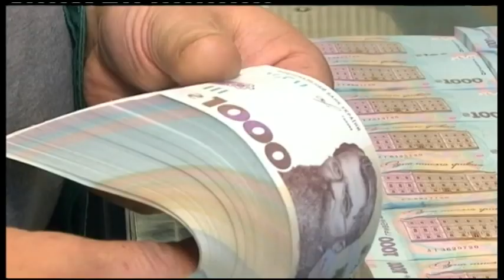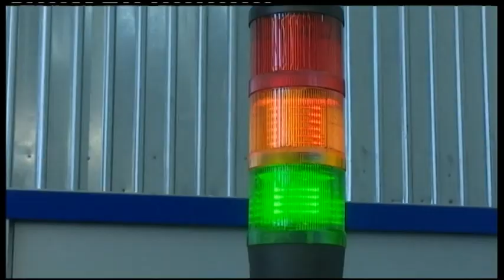02.10.2019. Новини. 08:30